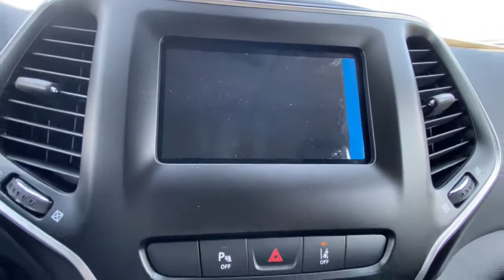2021 Jeep Cherokee Vicksburg, Kalamazoo, Schoolcraft, Three Rivers, Paw Paw, MI V5440T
Black New 2021 Jeep Cherokee available in Vicksburg, Michigan at Vicksburg Chrysler. Servicing the Kalamazoo, Schoolcraft, Three Rivers, Paw Paw, MI area.
2021 Jeep Cherokee Latitude Lux - Stock#: V5440T - VIN#: 1C4PJMMXXMD197350

Vicksburg Chrysler
13475 Portage Rd

Recent Arrival! $994 off MSRP!brbr2021 Jeep Cherokee Latitude Lux